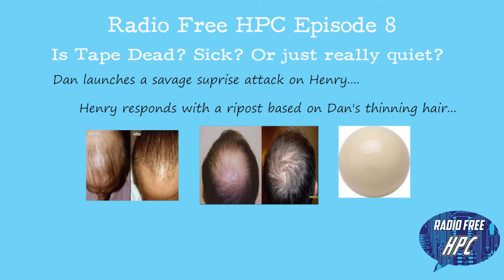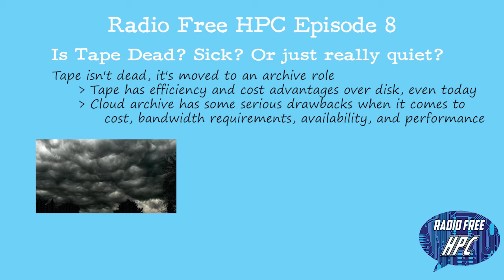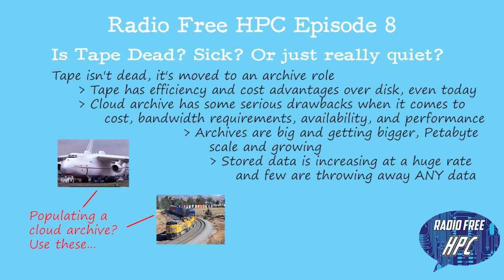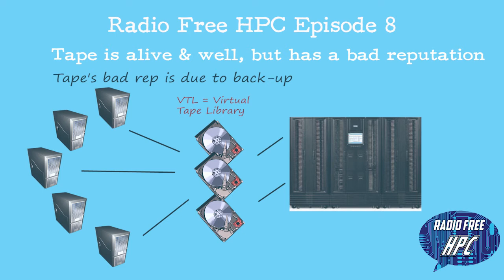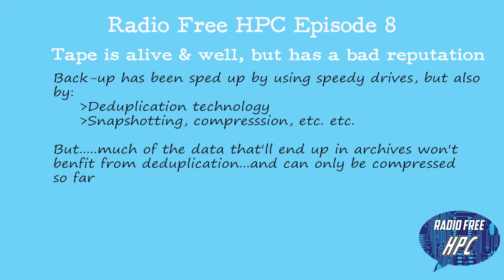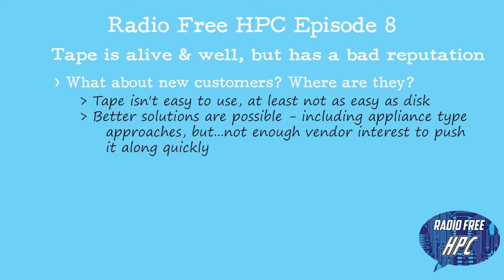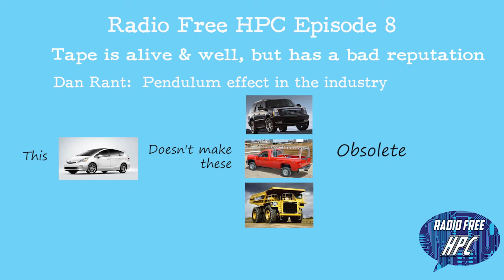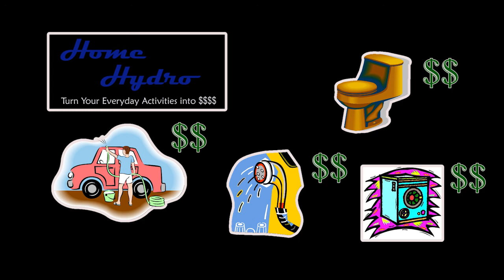Podcast: Is Tape Dead or Just Quiet?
In this podcast, the Radio Free HPC team takes a look at Amazon's new "Tape Killer" Glacier data archive offering. At just pennies per Gigabyte, will it make tape silos obsolete, or will Henry blow a gasket because that is simply inconceivable?